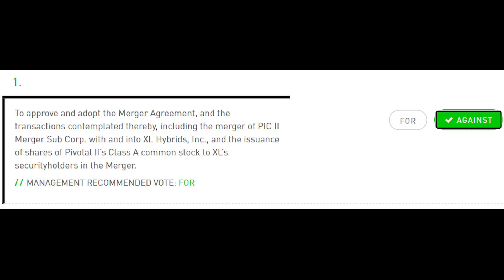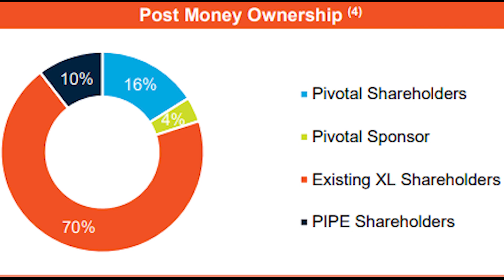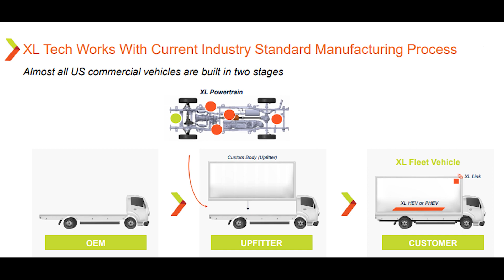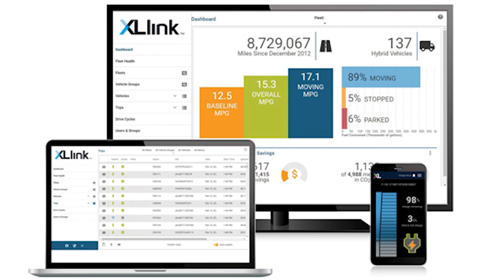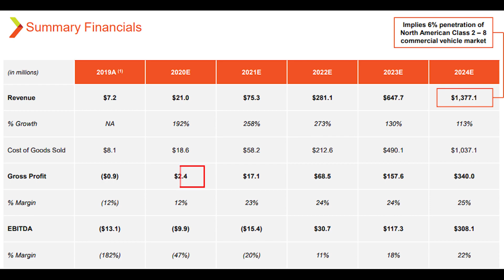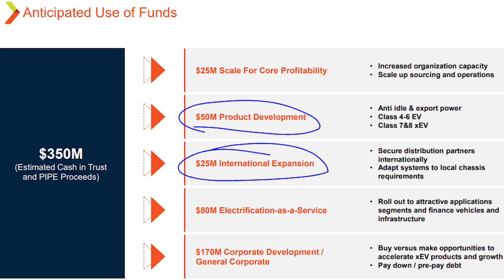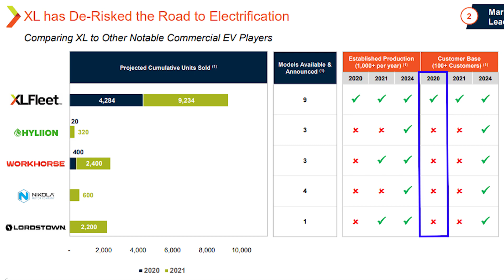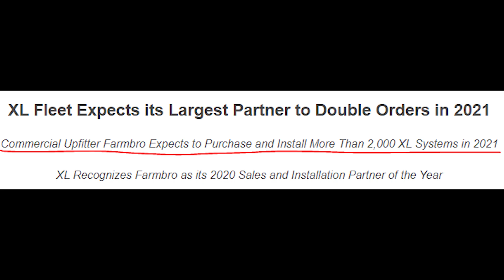PIC Stock Analysis | XL Fleet Merger & Business Overview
PIC Stock is a new SPAC that will be merging with XL Fleet sometime in Q1 of next year.  Now XL Fleet is a company within the growing EV industry that provides a unique solution to the problem of electrification for existing vehicles. If you want to invest in XL Fleet stock before the merger, PIC stock is the only way. So in this video I talk about what XL Fleet does and why I believe this could be one of the best performing EV stock over the next 5 years.

We'll be talking about different stocks we are watching in the market and there is also a channel dedicated to requested videos!

Make sure to hit the like and subscribe button to stay up to date with all my uploads and feel free to comment with any feedback as I work on learning how to provide you all with the most value!

If you are interested in creating a Robinhood portfolio click the link below and both of us will get a FREE stock. What’s better than free!?